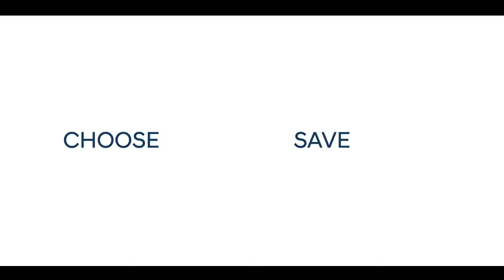SAS Hyundai wants to thanks all our customer who prefer Dry Wash and save water.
SAS Hyundai wants to thanks all our customer who prefer DryWash and save upto 120 litres of water.
It's duty of all of us to save water today, and water will save us tomorrow.